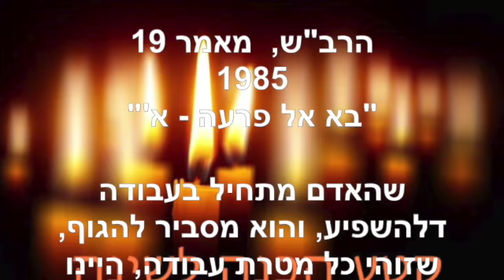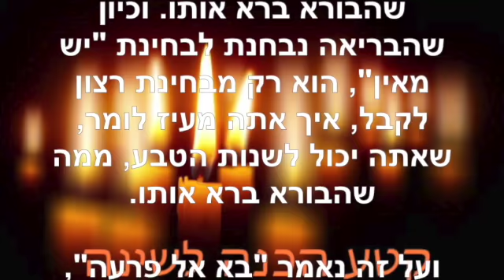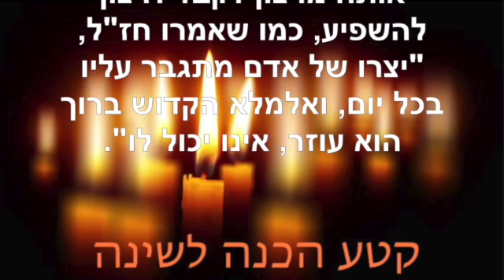הכנה לשינה ~ מרץ 28 2022